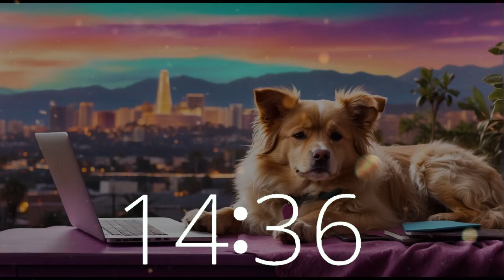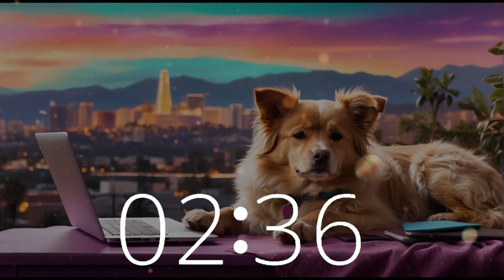Hollywood Pup's Midday Melodies: 41 Minute Timer Lofi Chill for Productivity, Study, Chill, Focus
Join us for 41 minutes of soothing lofi chill beats with our Hollywood pup on Techtonic Grooves. Whether you're in need of a midday pick-me-up or looking to unwind, let our music set the perfect vibe.